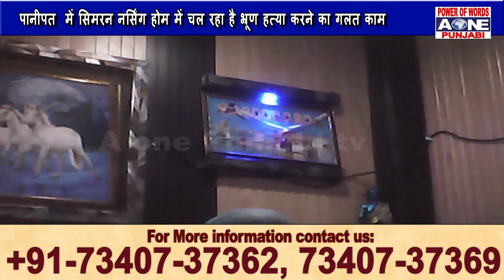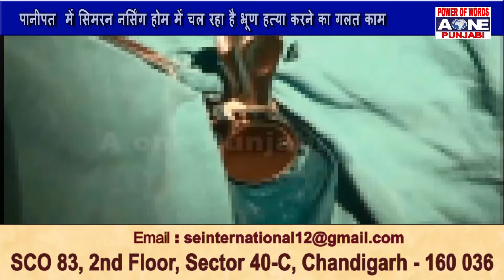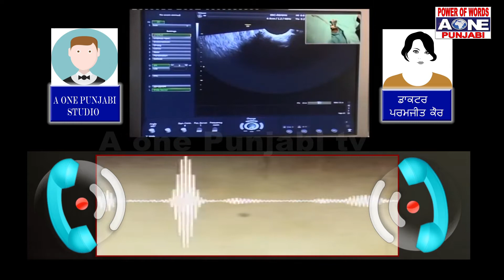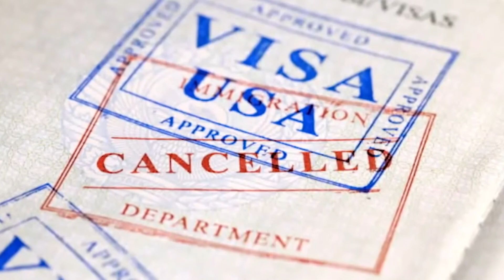यह है पानीपत के डॉक्टरों का हाल, देखो कैसे अस्पताल में चल रहा था भ्रूण हत्या करने का गलत काम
यह है पानीपत के डॉक्टरों का हाल, देखो कैसे अस्पताल में चल रहा था भ्रूण हत्या करने का गलत काम | AOne Punjabi Tv |
डॉक्टर परमजीत कौर का एक वीडियो वायरल होने के बाद सच आया सामने
 पानीपत  में सिमरन  नर्सिंग होम में चल  रहा है  भ्रूण   हत्या करने का गलत काम
मीडिया से डॉक्टर ने मिल का बात करने की कि बात |